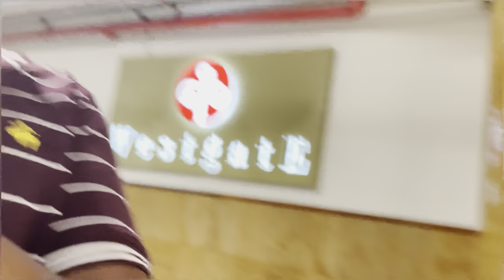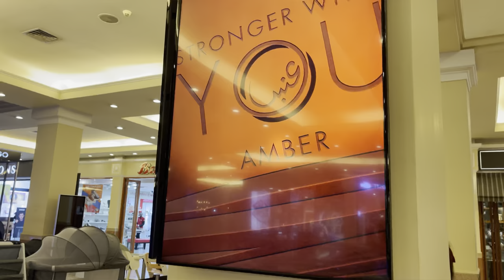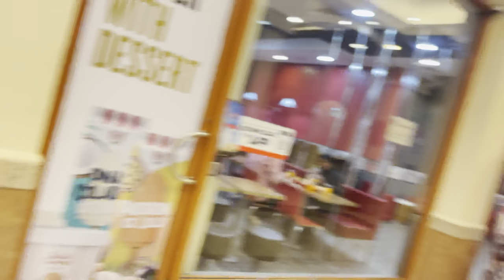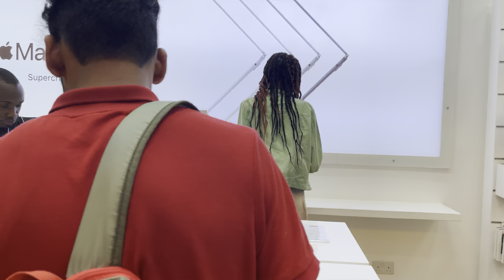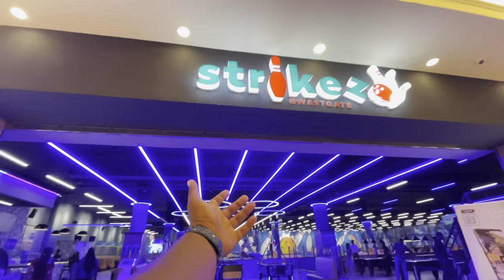Bowlling at Pins Entertainment Nairobi || Sarit Center|| VLOG